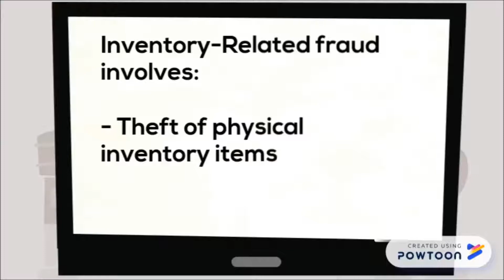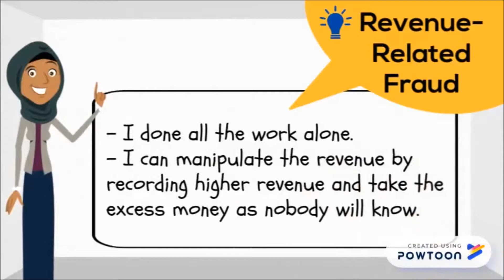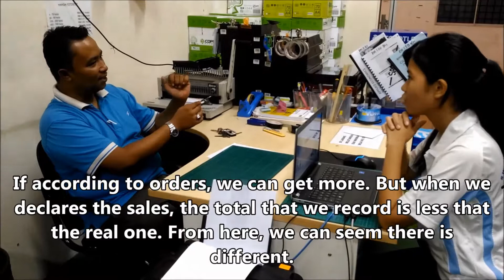Revenue and Inventory Related Fraud